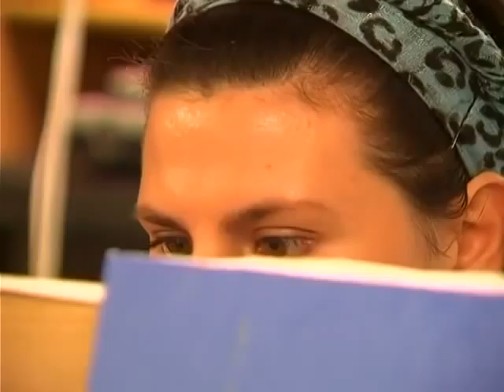Масляная живопись Сахарова Игоря